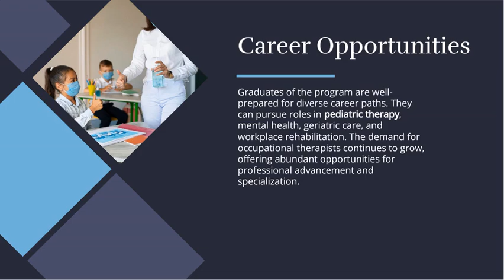Bachelor Of Occupational Therapy